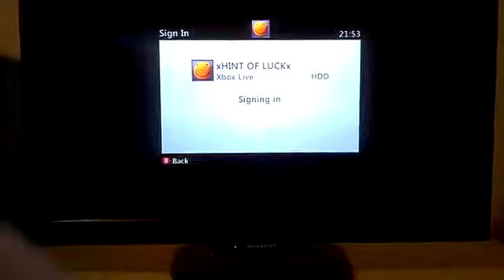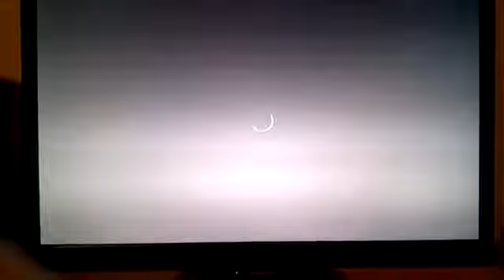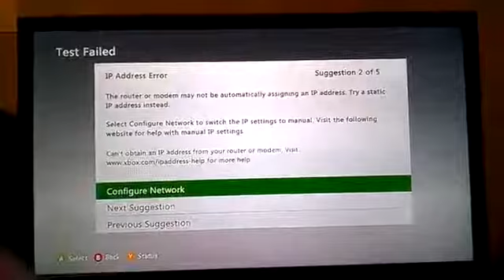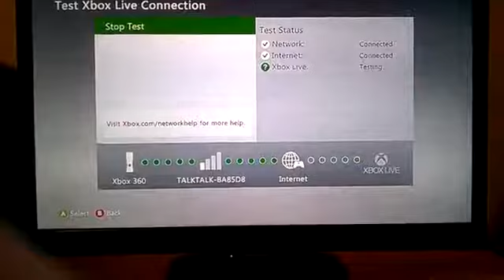getting disconnected from xbox live